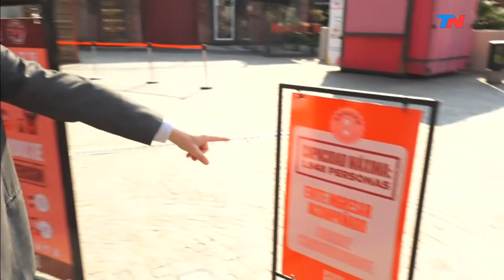Reabrió un "shopping" a cielo abierto en la Ciudad en plena cuarentena: cómo es el protocolo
La reapetura del paseo al aire libre Distrito Arcos Premium Outlet de Palermo. El gobierno porteño considera a este shopping como una "galería a cielo abierto" y es el primero en reabrir sus puertas en el marco de la Etapa 1 de flexibilización de la cuarentena que implementó el GCBA y que se extenderá hasta el 16 de agosto.
Cómo es el protocolo para cuidar las medidas de prevención: cupo, distancia y cuidados.
El centro comercial solo tiene habilitado un ingreso peatonal y uno vehicular para facilitar las tareas de control.  Los precios y qué dicen los clientes y los trabajadores de los locales.
Por la pandemia, el ingreso y la ocupación están monitoreados a través de tecnología de medición de tráfico para garantizar el respeto de los protocolos sanitarios y de los límites de concentración de personas por metro cuadrado. Los locales funcionan con un sistema de reserva de turnos para entrar y se gestionan a través de una aplicación o una página web.